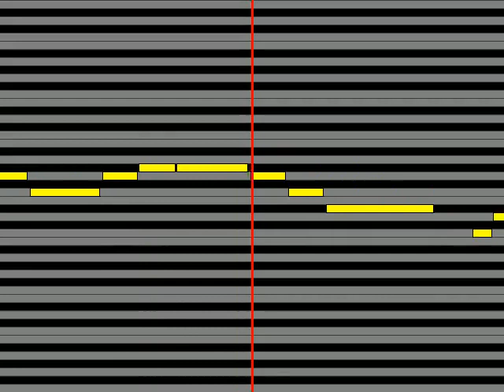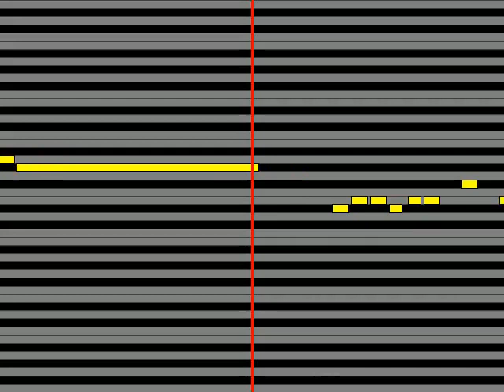【ガイドメロディ】 高橋瞳 僕たちの行方